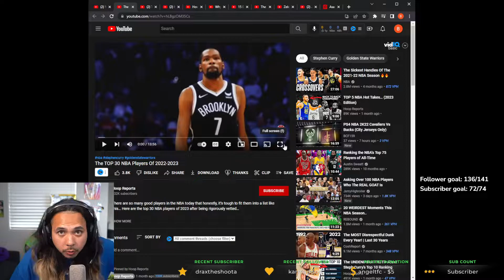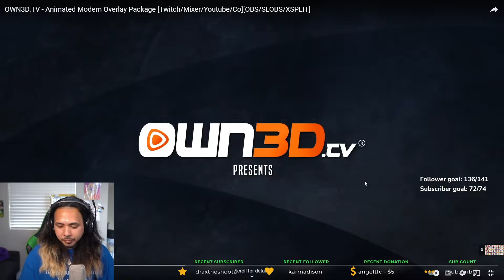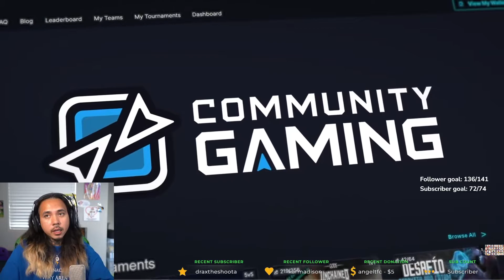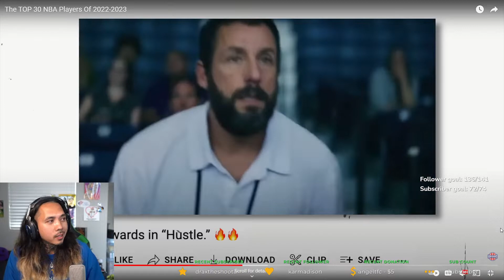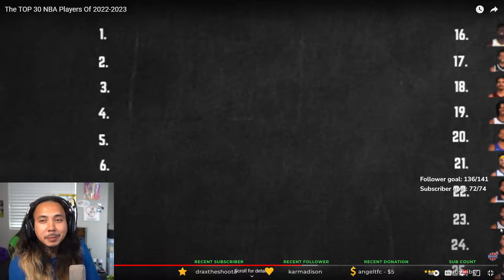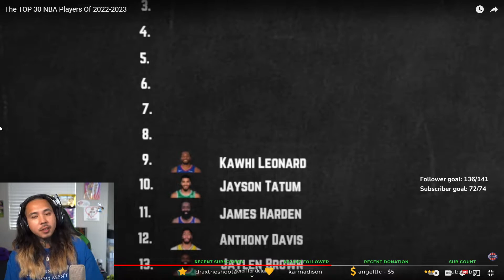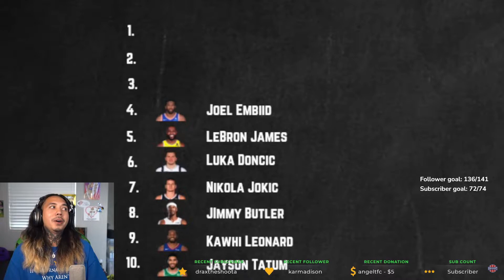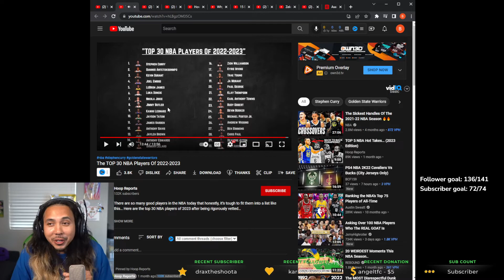Top 30 NBA Players for 2022-2023 REACTION!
Reacting to the top 30 NBA players list. Do you think they picked correctly?